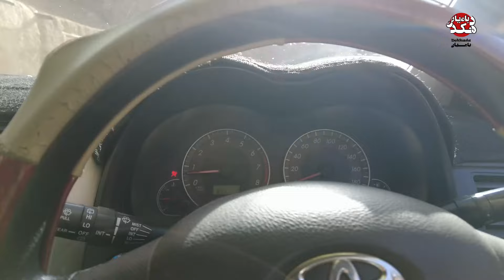فصل تاله درو در روستایی ولسوالی شیبر بامیان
در این فصل دهاقین برای علوفه و آذوقه حیوانات شان علف یا تاله را درو نموده و برای زمستان آماده می کند.
تیم دهکده بامیان این بار از نحوه تاله درو و رسم "حشر" برای تان برنامه تهیه کرده است. امید تا آخر این ویدئو را بیننده باشد.
همچنان برای حمایت از ما چینل دهکده بامیان را سابسکرایب، لایک و نظریات نیک تان را با ما شریک کنید.